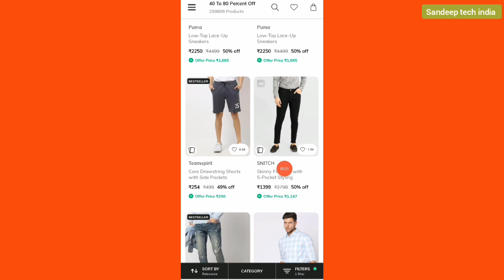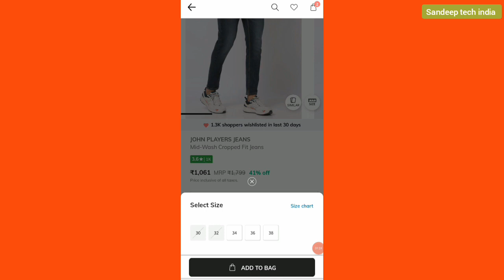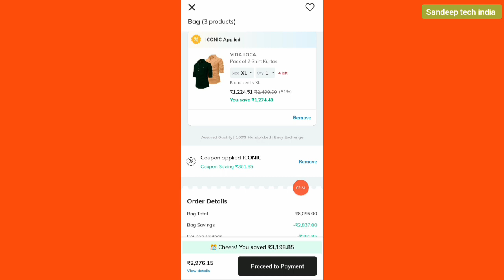Ajio coupon today || Ajio coupon code today || Ajio coupon 2023 || Iconice fashion sale